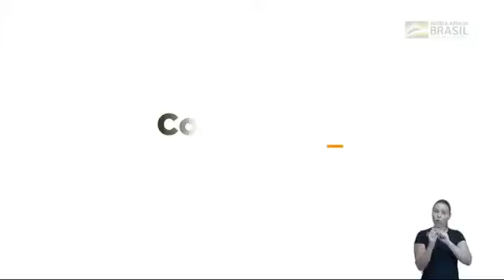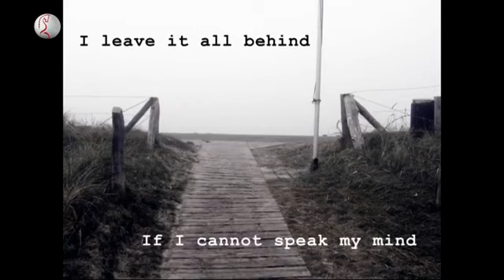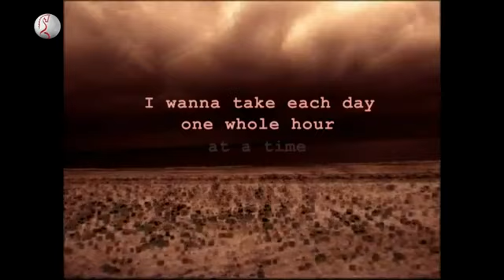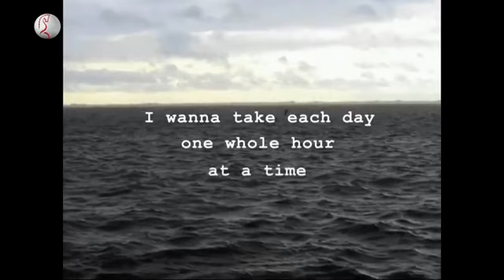Live Santaportal - 30/07/2020